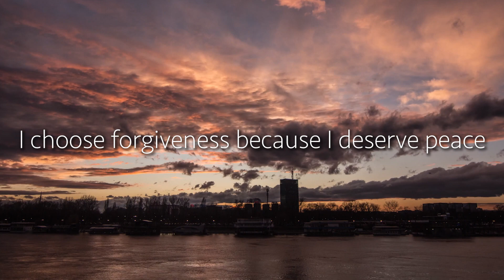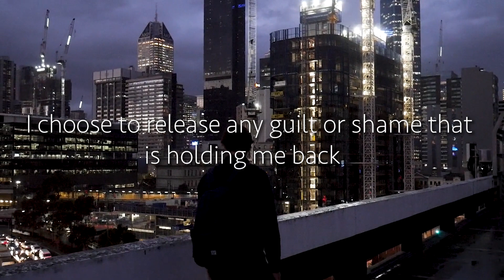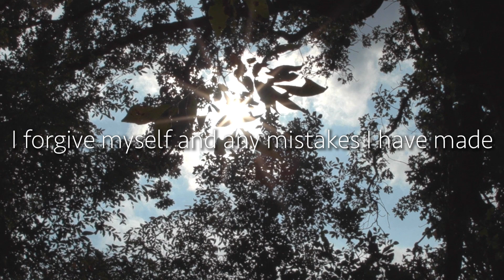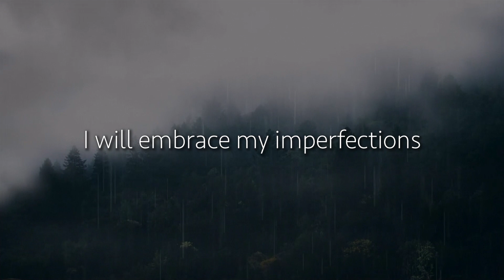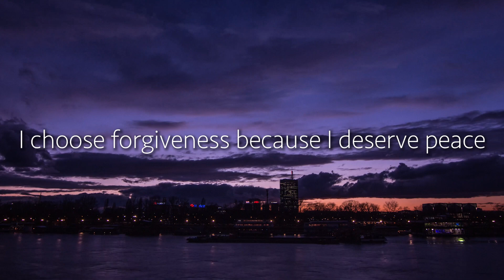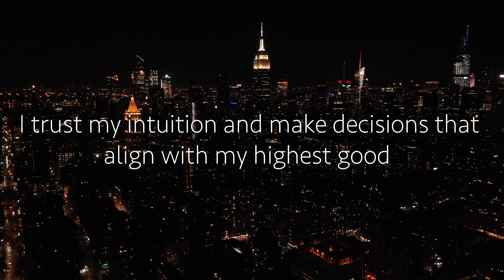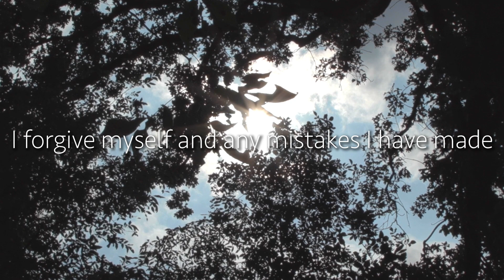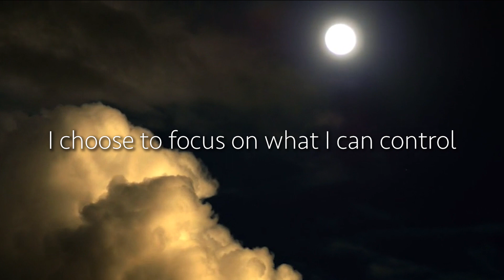HELPFUL Affirmations for Shadow Work | Process what's within!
Listen to these powerful affirmations ANYTIME and ANYWHERE! For the best results try for 30 days and see the transformation take place happen within you & your life (: Confront your inner shadow and process what is unseen, allowing you to confidently embody your authentic self.
00:00- Intro
01:27- Affirmations
10:52- Outro